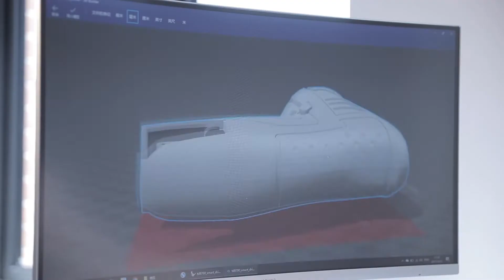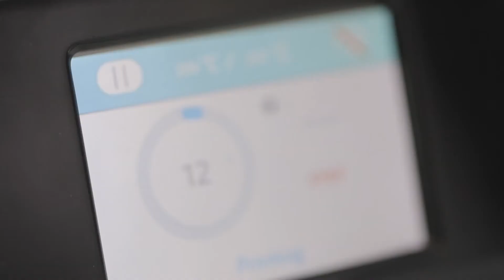Einstart-C Desktop 3D Printer | SHINING3D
After 12 months of development, Shining 3D, the 3D technical leader in 3D digitizing and printing, is proud to announce the launch of the Einstart-C, the next generation of Einstart series desktop 3D printer. It has great improvements in printing speed, stability and overall performance, meeting the increasing demand for individual, home and school use of the 3D printer. The Einstart-C will launch in August 2017.

Skype：shining3d_sales
Address：No. 1398, Xiangbin Road, Wenyan, Xiaoshan, Hangzhou, Zhejiang, China